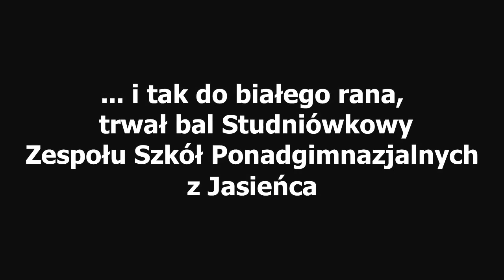ZSP Jasieniec Studniówka 2017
Bal Studniówkowy 2017 Zespołu Szkół Ponadgimnazjalnych im. Wincentego Witosa w Jasieńcu